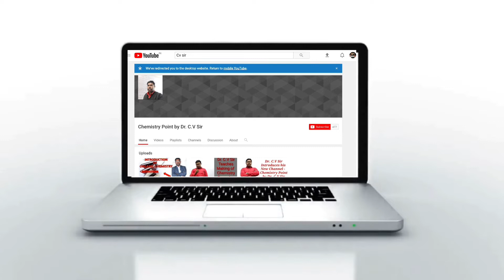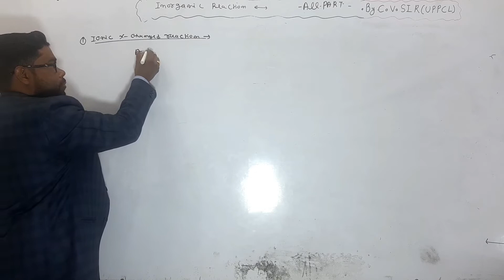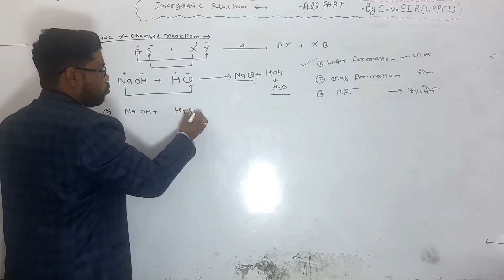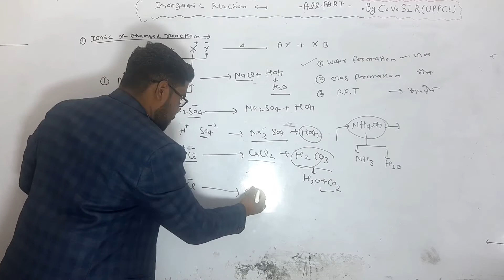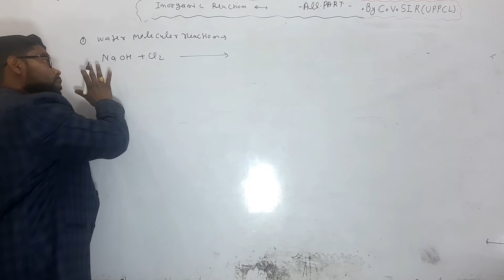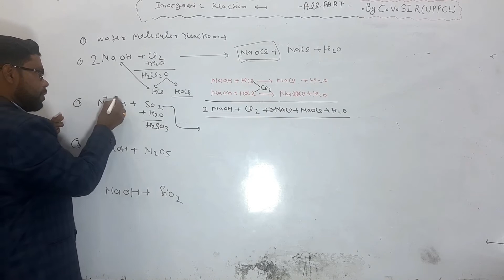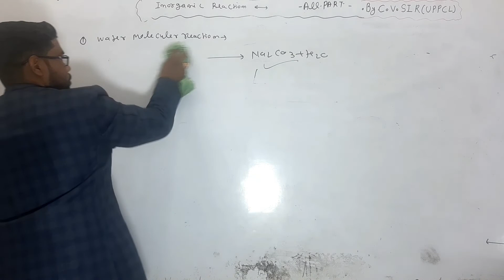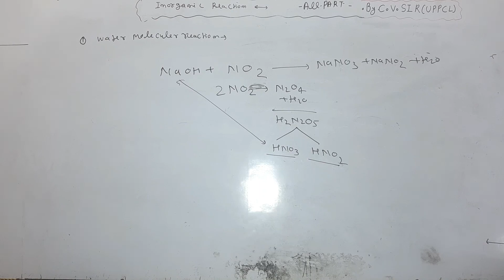Inorganic conversion part 1 for class 9th ,10th,11th,12th,B.Sc,IIT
Inorganic conversion part 1 for class 9th ,10th,11th,12th,B.Sc,IIT by c.v.sir